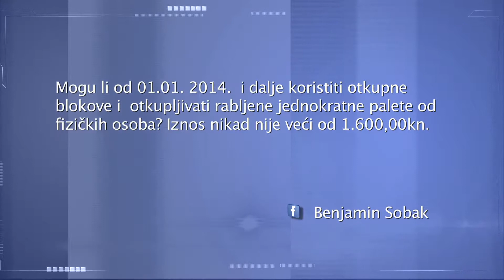Pitajte-odgovaramo - 8.2.2014. - pitanje 1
Mogu li od 1.1.2014. i dalje koristiti otkupne blokove i otkupljivati rabljene jednokratne palete od fizičkih osoba? Iznos nikad nije veći od 1.600,00 kn. (Benjamin Sobak)